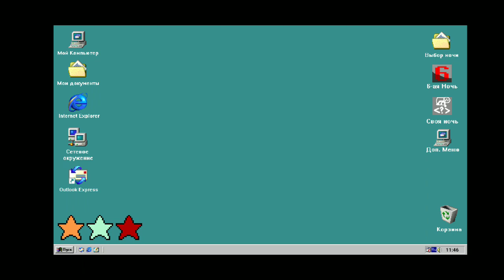(EPILEPSY WARNING) Five nights at Stickman's mobile MLG night completed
5/20 but you can't just listen for Tolik and Stickman's sound ques. and the night is shorter